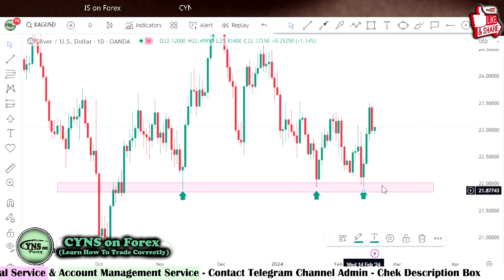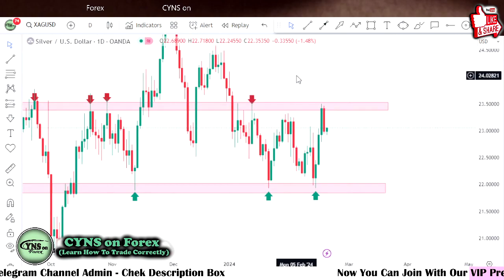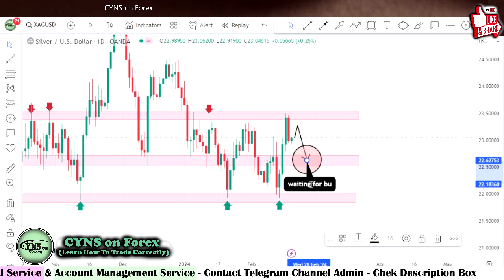XAGUSD | Silver Technical Analysis for 20th February 2024 by CYNS on Forex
Hello Traders,
⭕ In this video includes - ( XAGUSD Daily Market Update for 20th February 2024 )
    ✅- Technical analysis on XAGUSD chart